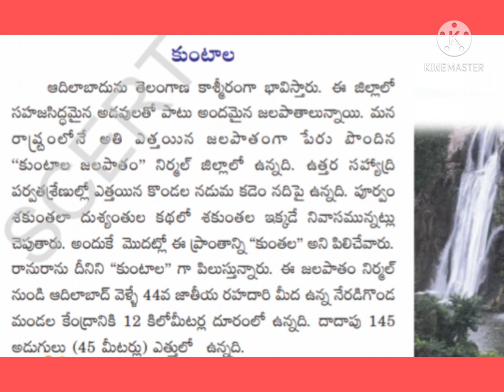MRMS VARNI DC, Grade:3, subject: Telugu, part:4.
పాఠం: నీటి అందాలు.